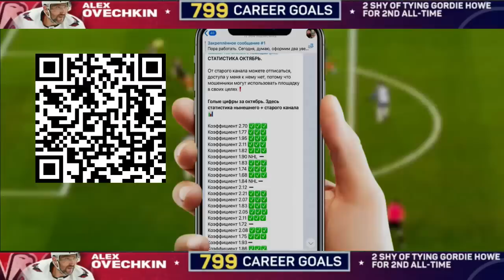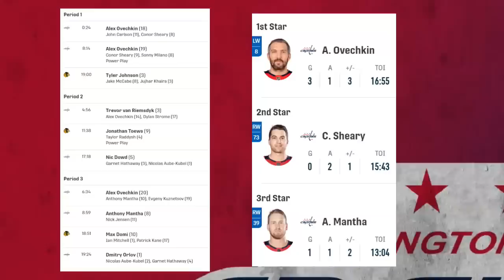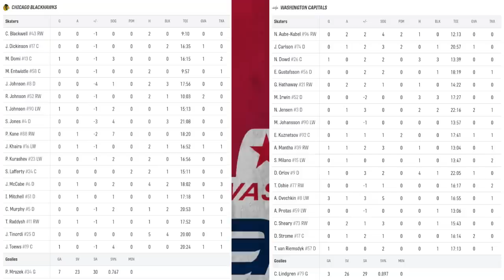ЧИКАГО – ВАШИНГТОН / ОБЗОР МАТЧА / 14.12.2022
Chicago Blackhawks - Washington Capitals,
Стадион: Юнайтед-центр (Чикаго, США),
16 181 зритель (72% при вместимости 22 428)